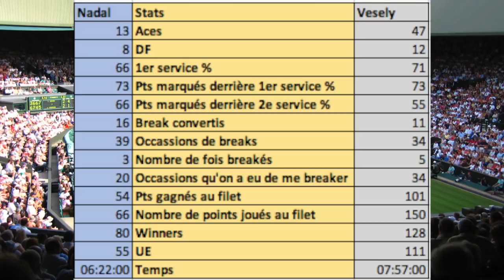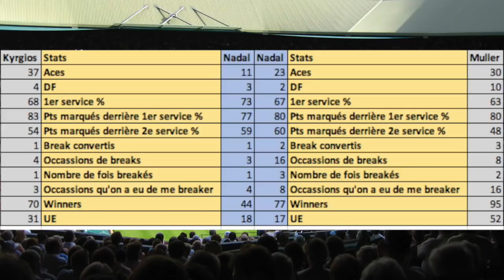NADAL PEUT-IL REPASSER LES 1/8 ? | Preview Nadal vs Vesely Wimbledon 2018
Rafael Nadal n'a plus dépassé le stade des 1/8 à Wimbledon depuis 2011. Il reste sur 2 échecs à ce stade de la compétition contre Nick Kyrgios en 2014 et contre Gilles Muller en 2017. Voici de nouveau l'Espagnol en 1/8. Cette fois-ci pas de Lukas Rosol, Steve Darcis, Nicky Kyrgios, Dustin Brown ou Gilles Muller. Son prochain obstacle s'appelle Jiri Vesely ! Le Tchèque de 24 ans a déjà rallié les 1/8 à Wimbledon en 2016 où il s'incline en 5 sets contre Tomas Berdych. Alors Nadal va-t-il conjurer le sort ? Vesely sera-t-il en feu ? Réponse en vidéo !